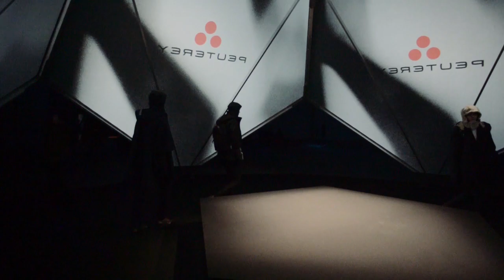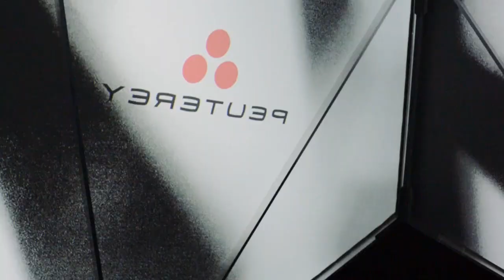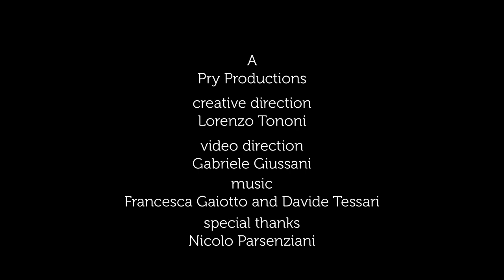PEUTEREY FALL/WINTER 15/16 - PITTI UOMO 87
Peuterey chose the upcoming Pitti Uomo 87 as international catwalk to present the new FW15.16 Men’s collection.
A special model performance underlined Peuterey roots and legacy with Tuscany environment, starting a new section of the international menswear fair: Special Event@Pitti Uomo 87.